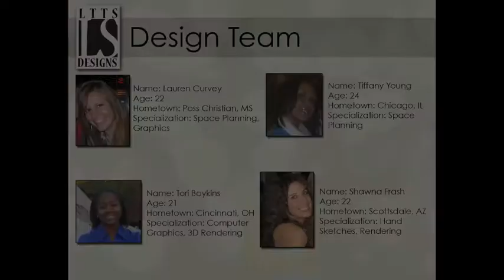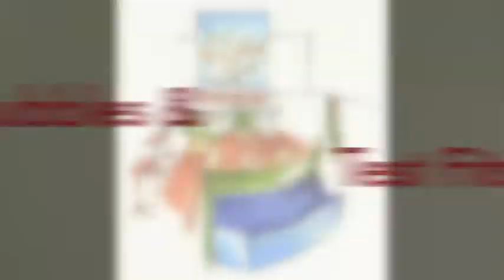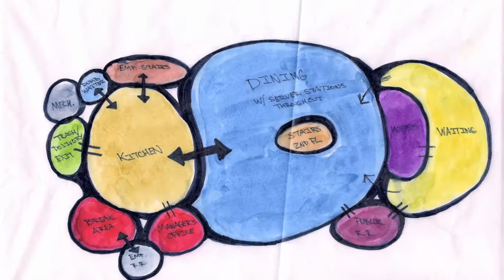Concept Development - LTTS Designs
Purdue Interior DEsign